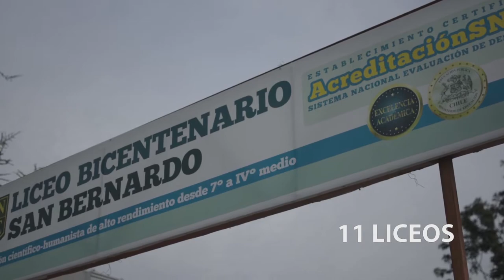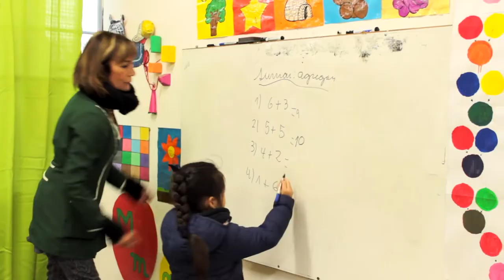19 COLEGIO REPÚBLICA DE LOS ESTADOS UNIDOS DE AMÉRICA